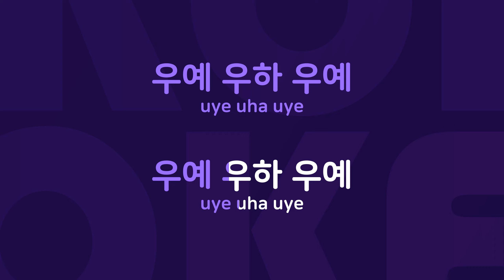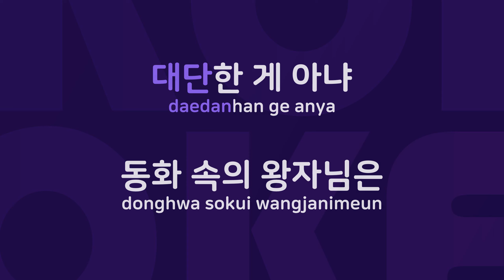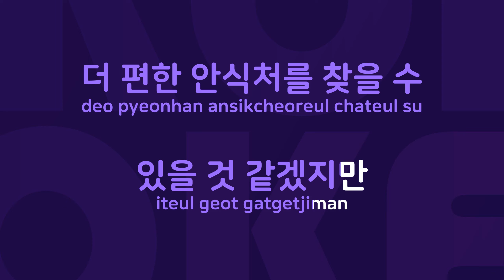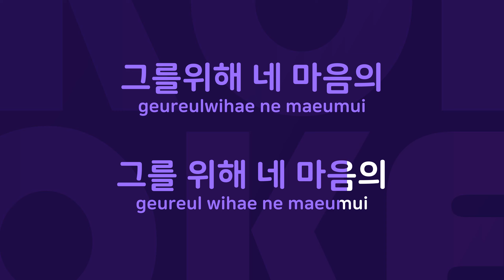너에게 들려주고 싶은 이야기 : Originally Performed By 장호일 Karaoke Verison